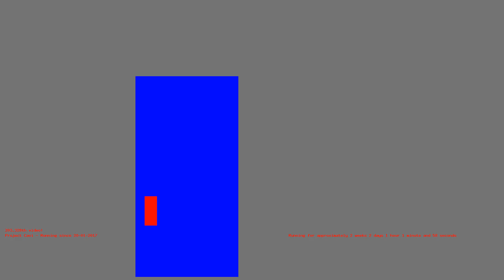1486335965 - Webdriver Cavi - H2